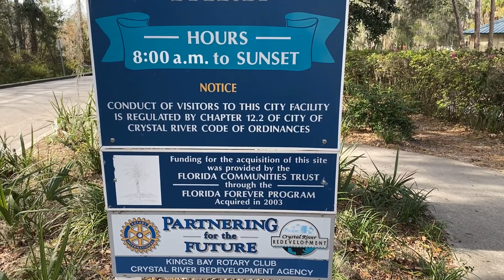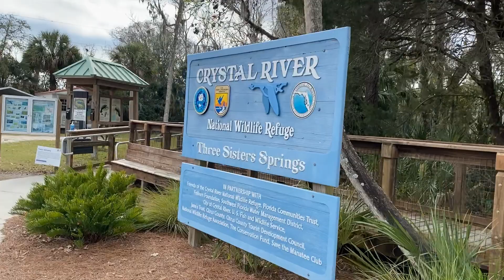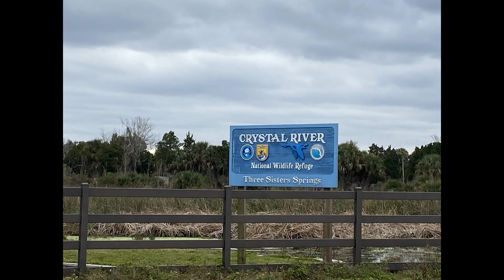Looking for Florida Manatee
Visiting some of our conservation areas to see how this species is holding on.